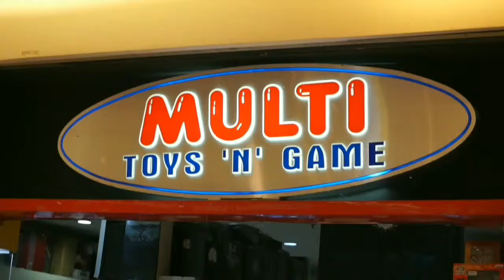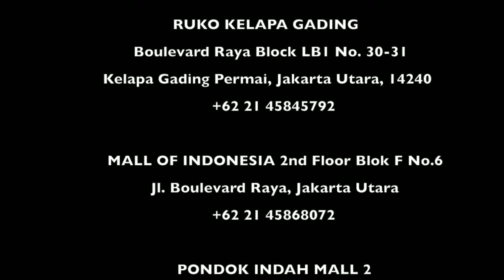Review Robot Spirits Guardian Bravo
Review action figure serial Robot Spirits / Robot Tamashii / Robot Damashii dari Pacific Rim 2 Uprising, Guardian Bravo!